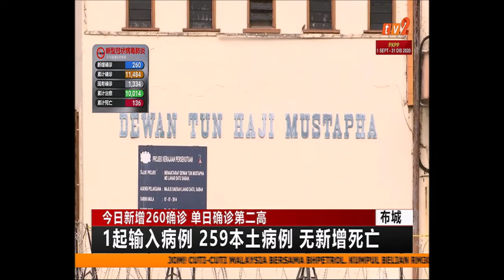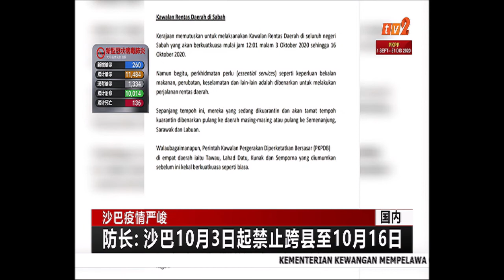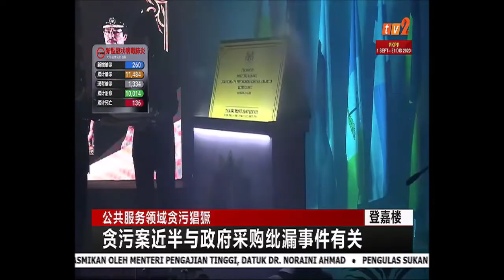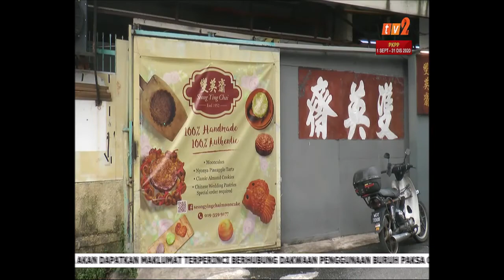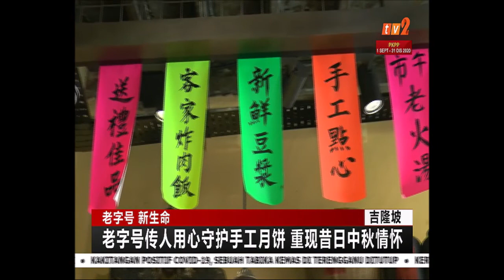1 OKT 2020 – BERITA MANDARIN